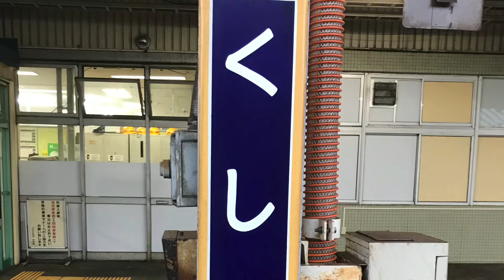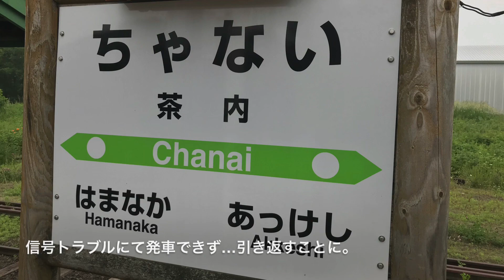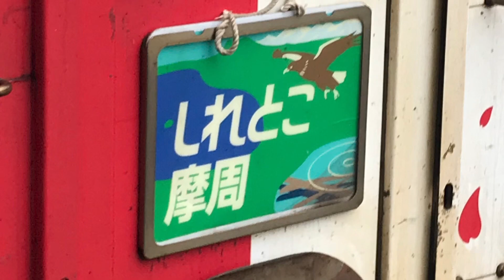渡道大作戦 2023 1-3-1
当初は根室へ向かう予定でしたが、途中機器トラブルにて、急遽予定変更。釧網線乗車など